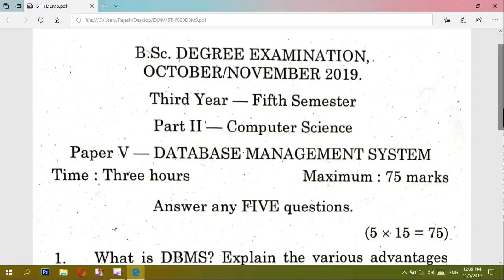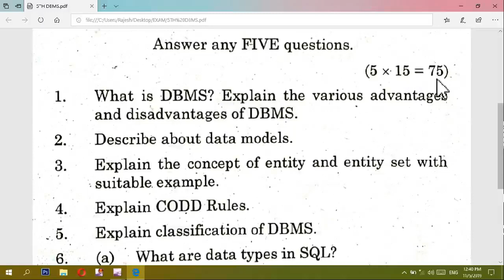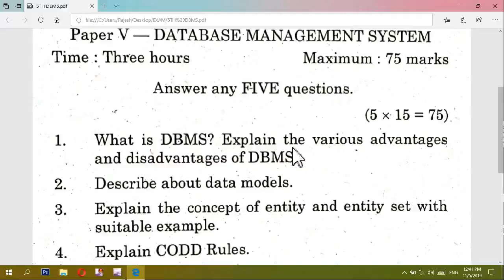5THSEMESTER Degree 5th Semester BSC Database Management System Final Exam Paper Oct 2019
👉MATERIALS: -